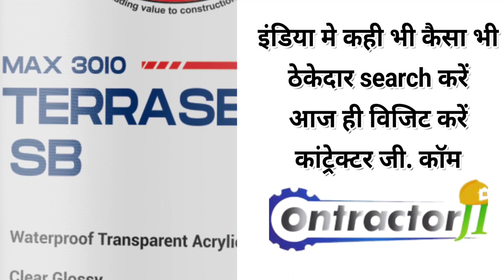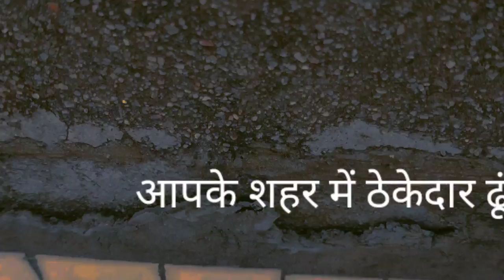china mosaic waterproofing how to fill fix or repair crack on terrace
in this video we are trying to show that why becomes crack in China mosaic and what is solution of crack in China mosaic waterproofing on terrace.

अगर आप कोई ठेकेदार ढूंढ रहे है तो कांट्रेक्टर जी कि वेबसाइट पर आप अपने शहर मे ठेकेदार ढूंढ सकते है  इसके लिए आप यहाँ निचे लिंक पर क्लिक करे